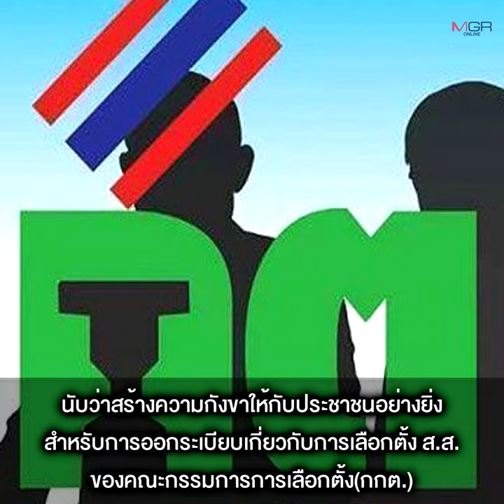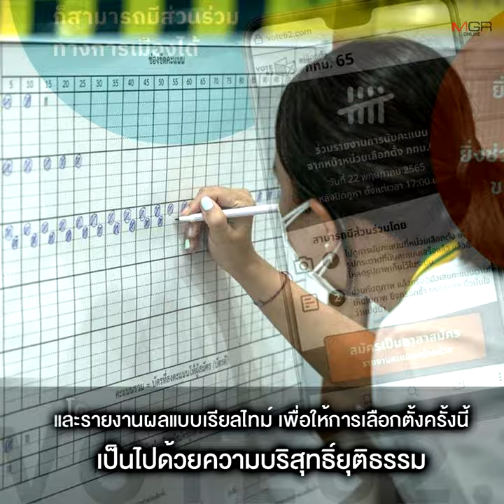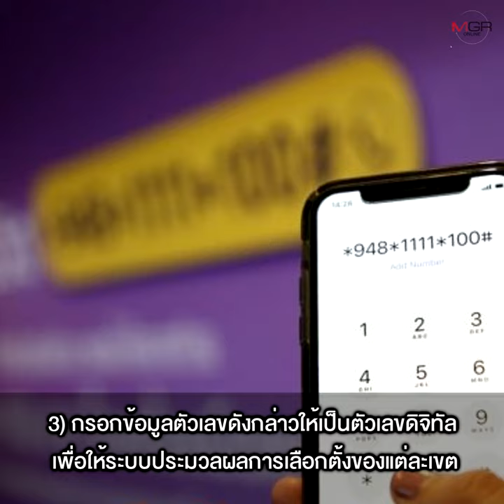“ภาคีเอกชน” ระดมมวลชน 1 แสน จับตาทุจริตเลือกตั้ง!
“อดีต กกต.” ชี้วิธีรายงานผลการเลือกตั้งของ กกต. ล้าหลังไป 20 ปี ที่สำคัญยังเปิดช่องให้เกิดการทุจริต เปลี่ยนแปลงผลคะแนน เพราะไม่มีใครรู้ว่าตัวเลขจริงคืออะไร ขณะที่การยกเลิกงบสนับสนุนผู้สังเกตการณ์จากพรรคการเมือง เป็นการทำลายระบบตรวจสอบ ด้าน “ภาคีเครือข่ายภาคประชาชน” 102 องค์กร ผนึกกำลังต้านโกงเลือกตั้ง ขับเคลื่อนกลไกตรวจสอบ เร่งระดมอาสาสมัครภาคประชาชน 1 แสนคน ทำหน้าที่สังเกตการณ์การเลือกตั้ง และรายงานผลแบบเรียลไทม์ผ่านเว็บไซต์ Vote62.com อีกทั้งอาจไลฟ์สดหน้าหน่วย จับมือ ‘thai startup’ พัฒนาระบบประมวลผลแบบ OCR แปลงภาพบนบอร์ดเลือกตั้งเป็นข้อมูล